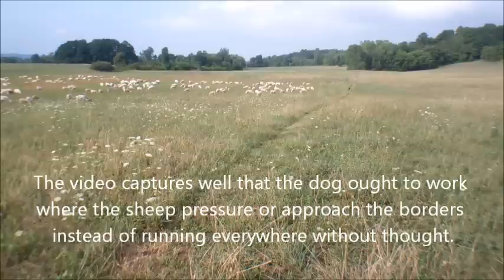GerdaGrazeAndPlacement.wmv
Elka vom Quasliner Moor, aka "Gerda" working the wide graze including beginning training of teh placement.